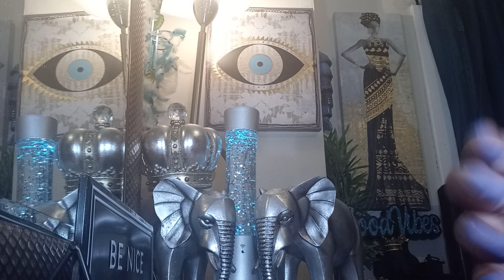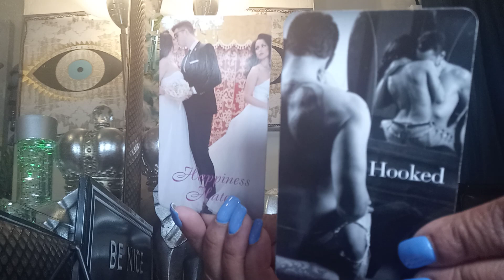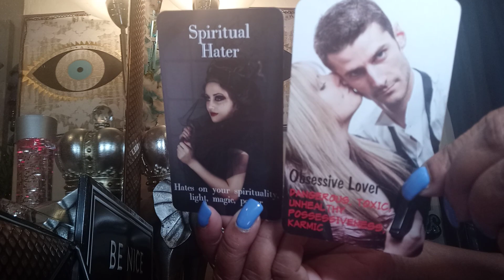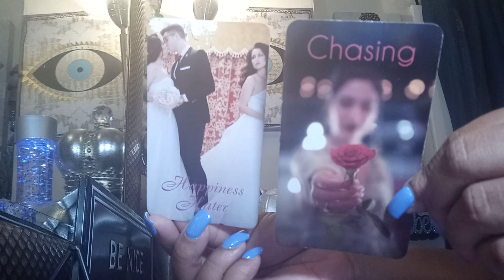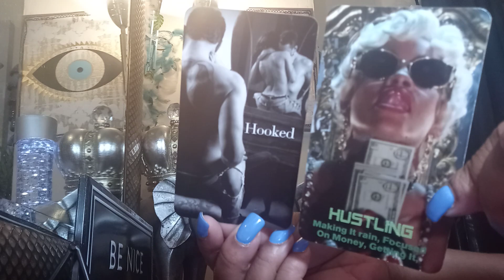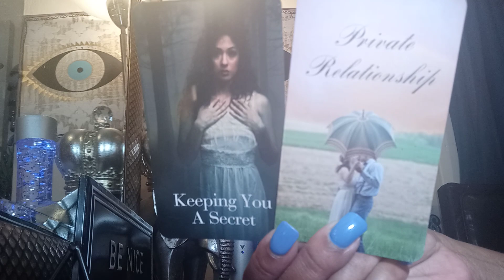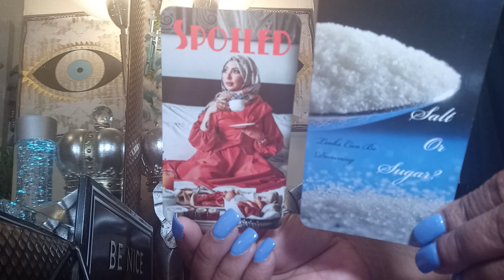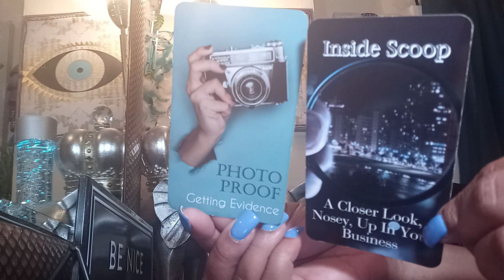Divine Masculine🥒Nasty Heartless Sleeping with Karmic🍒Bestfriend